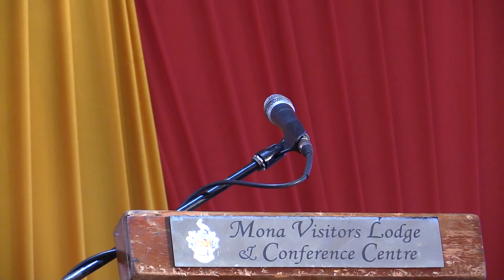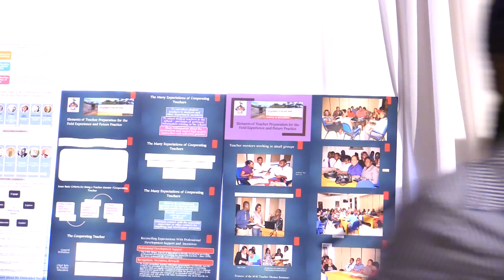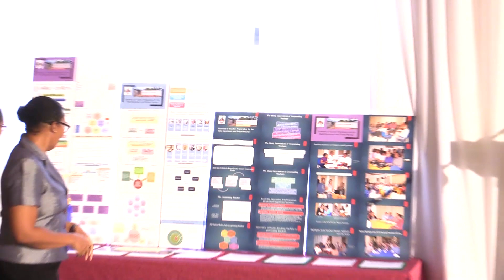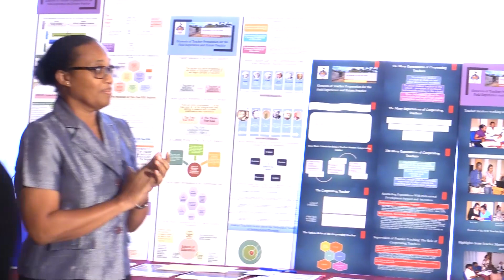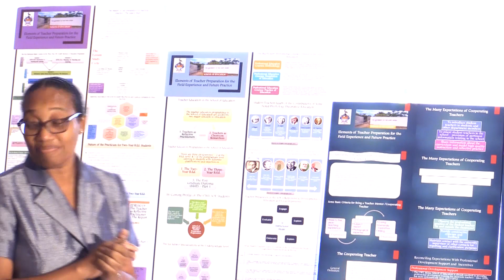School Of Education Breakfast Meeting